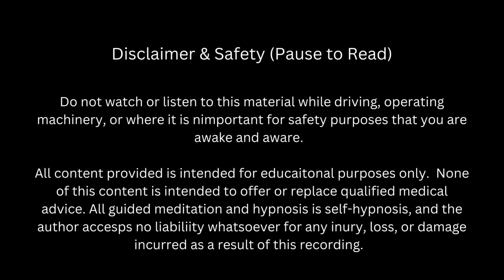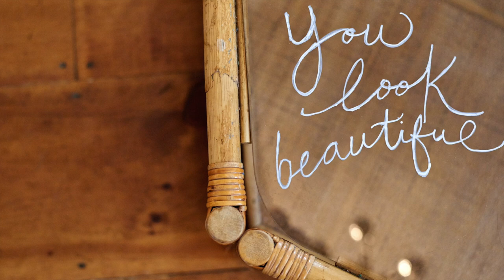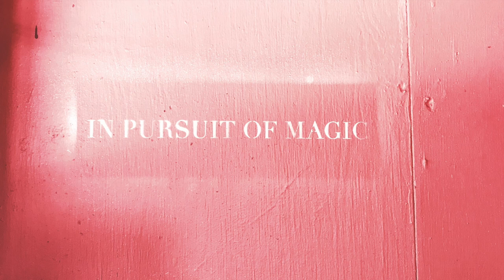Hypnosis for Weight Loss & Exercise Motivation | Female Voice,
Relax with this hypnosis & NLP track to lose weight, eat in moderation and enjoy exercise.  Listen to a female voice in this mostly black screen video.  Listen daily, even as you fall asleep, for two weeks to maximize your results and create strong brain pathways to confidence, self-love, and the healthy weight you desire.

Everyone wants to be loved and accepted, right?  Even if they express it in not-so-healthy ways.   As a part-time nomad, I often compare things I observe in nature with relationships.  So why not entertain us both by throwing it up on YouTube!  Thus, Nature of Relationships was born.

With love,
Dawn